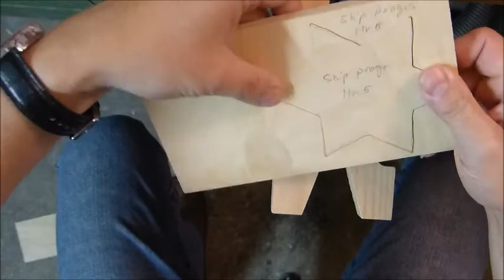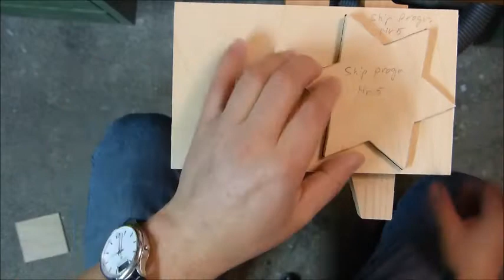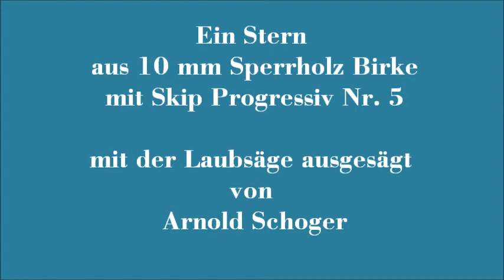Skip progressiv Nr.5 Sägetest in 10 mm Birkensperrholz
Laubsägen als Wettbewerb ;)
2,59 mm/sec Sägefortschritt mit einem Skip progressiv Nr.5 Laubsägeblatt der Marke Pégas, gesägt mit der Laubsäge in 10 mm Sperrholz Birke.